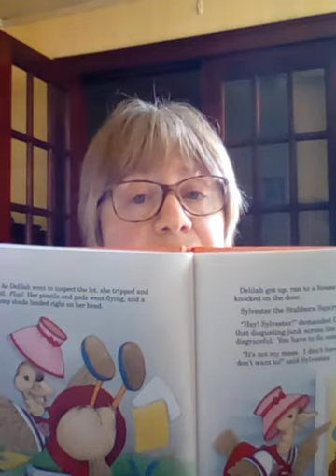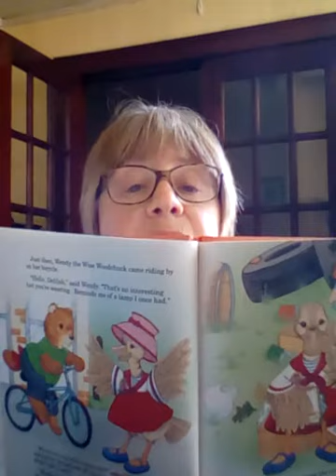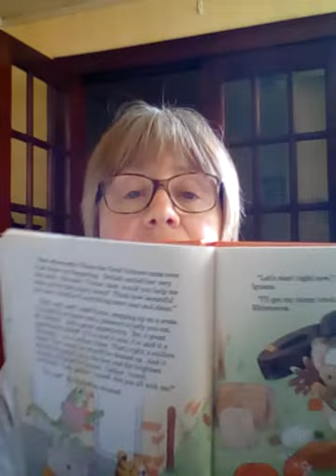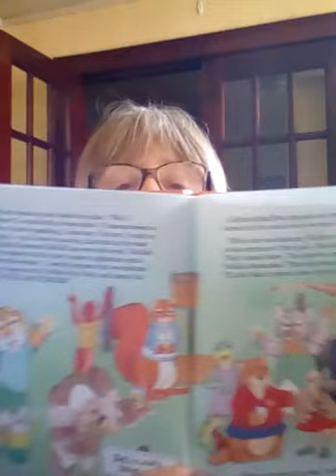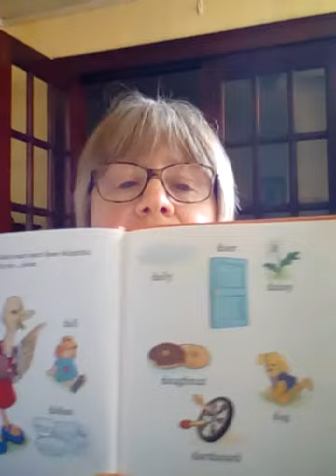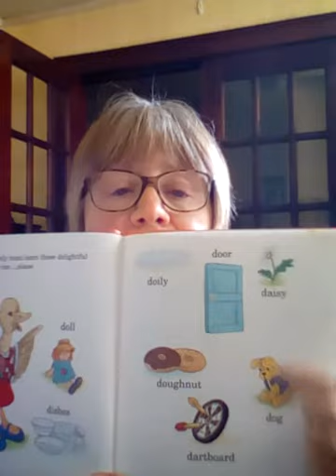Delilah"s Delightful Dream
Reading a children's book about a bossy duck who learns to ask for help in a friendly way.